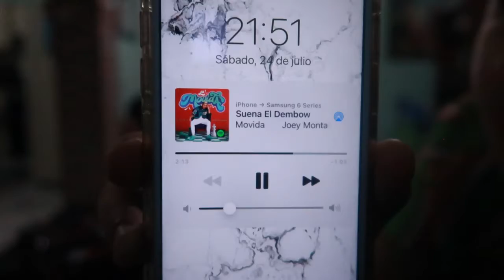MAQUILLANDO A MI AHIJADA ASTRID!